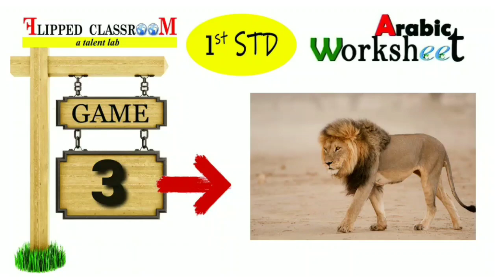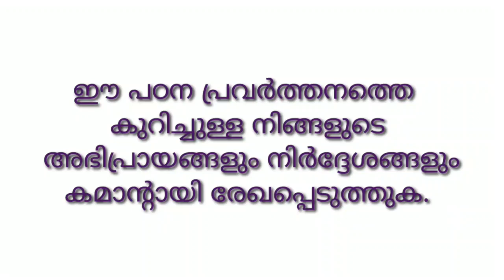Arabic | STD 1 | REVISION 1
1 Std Arabic ഈ ക്ലാസിന്റെ വർക്ക്ഷീറ്റിന്റെ PDFനായി ഇവിടെ ക്ലിക്ക് ചെയ്യുക

1 Std Arabic മറ്റൊരു  വർക്ക്ഷീറ്റിന്റെ PDFനായി ഇവിടെ ക്ലിക്ക് ചെയ്യുക

1 Std Arabic മറ്റൊരു വർക്ക്ഷീറ്റിന്റെ PDFനായി ഇവിടെ ക്ലിക്ക് ചെയ്യുക

1 Std Arabic മറ്റൊരു വർക്ക്ഷീറ്റിന്റെ PDFനായി ഇവിടെ ക്ലിക്ക് ചെയ്യുക

1 Std Arabic മറ്റൊരു വർക്ക്ഷീറ്റിന്റെ PDFനായി ഇവിടെ ക്ലിക്ക് ചെയ്യുക

1 Std Arabic മറ്റൊരു വർക്ക്ഷീറ്റിന്റെ PDFനായി ഇവിടെ ക്ലിക്ക് ചെയ്യുക

1 Std Arabic മറ്റൊരു വർക്ക്ഷീറ്റിന്റെ PDFനായി ഇവിടെ ക്ലിക്ക് ചെയ്യുക

1 Std Arabic മറ്റൊരു  വർക്ക്ഷീറ്റിന്റെ PDFനായി ഇവിടെ ക്ലിക്ക് ചെയ്യുക

1 Std Arabic മറ്റൊരു  വർക്ക്ഷീറ്റിന്റെ PDFനായി ഇവിടെ ക്ലിക്ക് ചെയ്യുക

1 Std Arabic മറ്റൊരു  വർക്ക്ഷീറ്റിന്റെ PDFനായി ഇവിടെ ക്ലിക്ക് ചെയ്യുക

Flipped Classroom Arabic Std011 Std Arabic ഈ ക്ലാസിന്റെ വർക്ക്ഷീറ്റിന്റെ PDFനായി ഇവിടെ ക്ലിക്ക് ചെയ്യുക

1 Std Arabic മറ്റൊരു  വർക്ക്ഷീറ്റിന്റെ PDFനായി ഇവിടെ ക്ലിക്ക് ചെയ്യുക

1 Std Arabic മറ്റൊരു  വർക്ക്ഷീറ്റിന്റെ PDFനായി ഇവിടെ ക്ലിക്ക് ചെയ്യുക

1 Std Arabic മറ്റൊരു  വർക്ക്ഷീറ്റിന്റെ PDFനായി ഇവിടെ ക്ലിക്ക് ചെയ്യുക